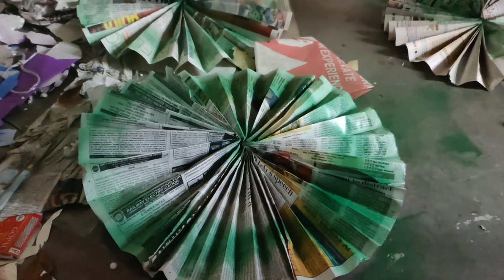DEPARTMENT OF CHEMISTRY, RAMJAS COLLEGE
This is the introductory video of Department of Chemistry, Ramjas College, University of Delhi. This was made during the annual departmental fest 2018-19. Get an insight of the department and the happenings of the department.